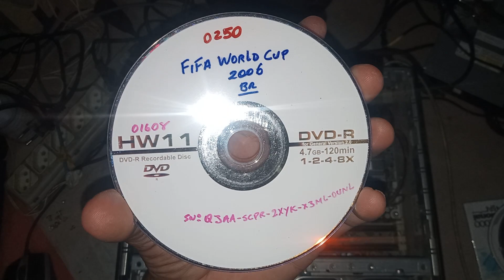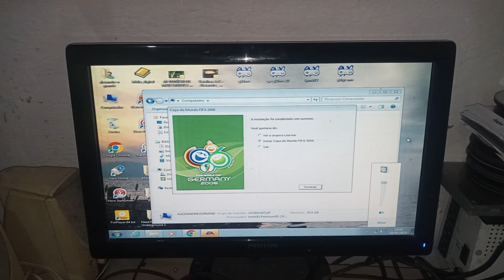FIFA 06 CUP PERFEITA SUA INSTALAÇAO